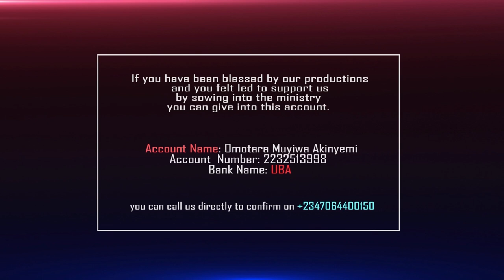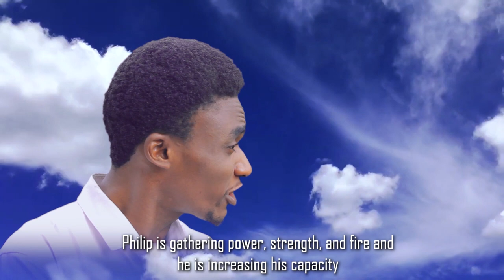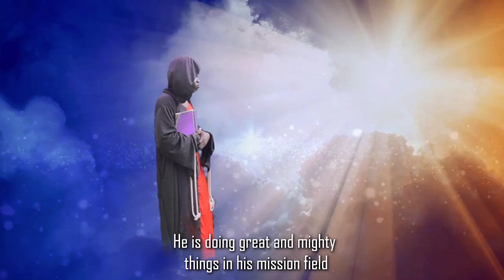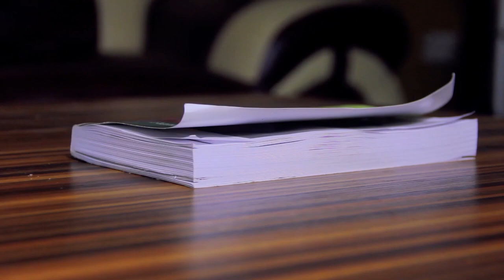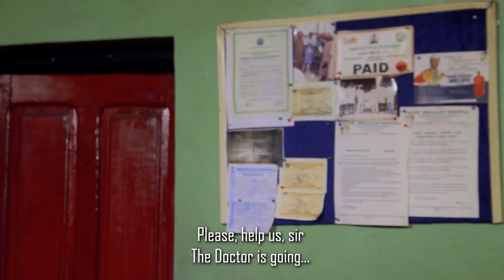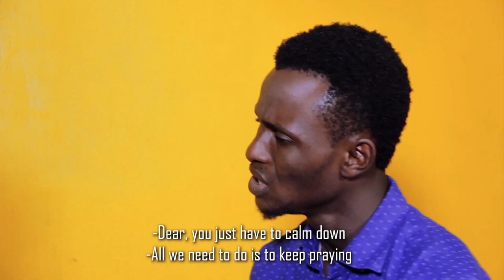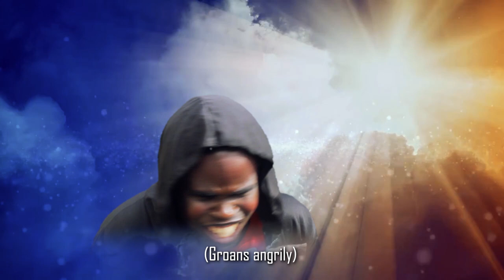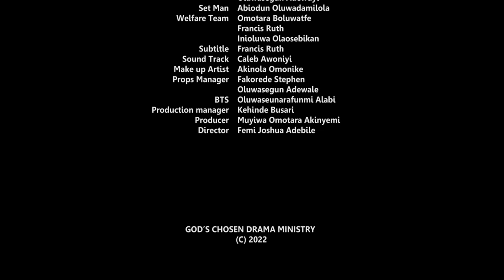AFFLICTION PERMITTED PART 2 || Written & Produced By: Muyiwa Omotara Chosen || Latest Gospel Movie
Affliction permitted Part 2 is a wonderful movie, Written And Produced By Muyiwa Omotara Chosen, This movie is the continuation of what happened in Affliction Permitted Part 1, The couples ministerial assignment has just began, watch and be bless.

If you have been blessed by our movies and you felt led to support us, kindly use the details below

Bank Name: UBA
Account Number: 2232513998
Account Name: Omotara Muyiwa Akinyemi